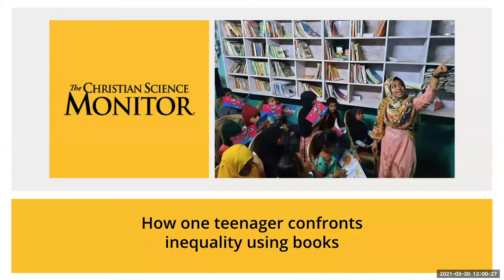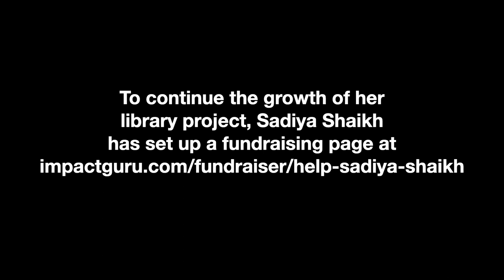How a teen confronts discrimination and inequality one book at a time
Determination in the face of obstacles or hardship is a quality found and valued around the world. In this online event, we talk to Sadiya Shaikh, a Muslim university student in India, who’s confronting discrimination in religion, gender, and educational opportunities. Sadiya opened a small library for young readers in her family’s hometown. In rural India, where school options are limited, a public library like Sadiya’s offers a path to education. And Sadiya is working to open 39 libraries in her home state.